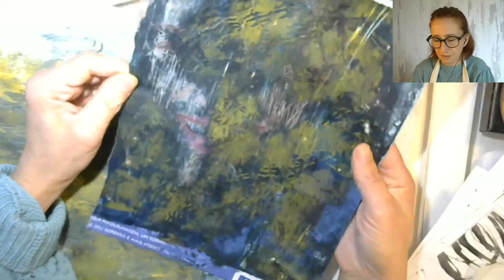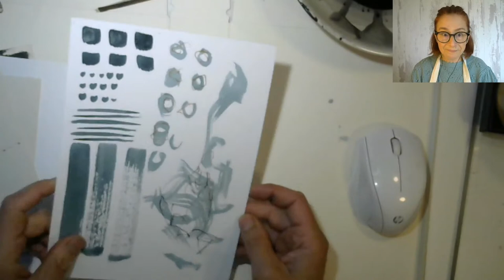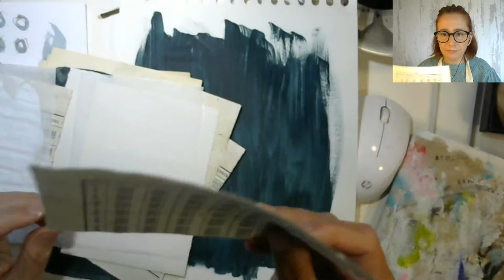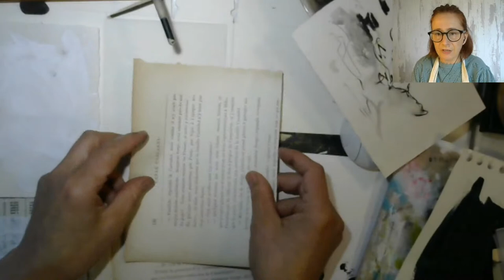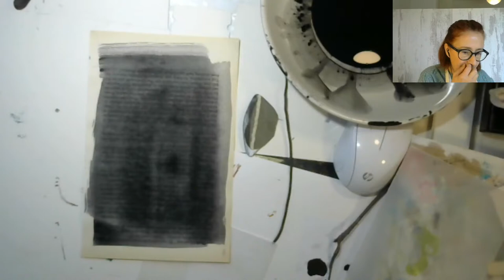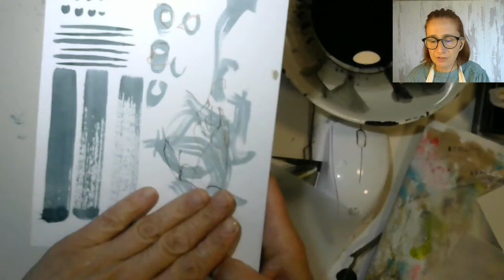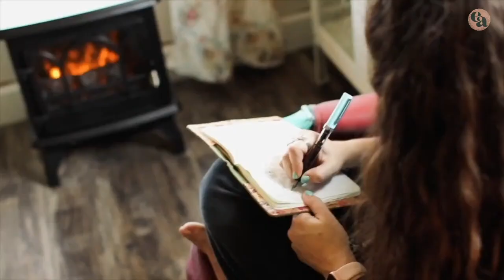What's your signature mark? Find your marks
What's your signature mark? Find your marks exploring and creating with the tips I share in this live session.

This livestream is part of Wanderlust Live Weekend.
 In this live, we are going to explore marks with different found nature elements such as twigs, stones,  acrylics, and gesso. Find your signature mark.